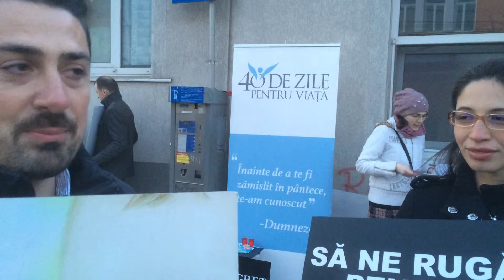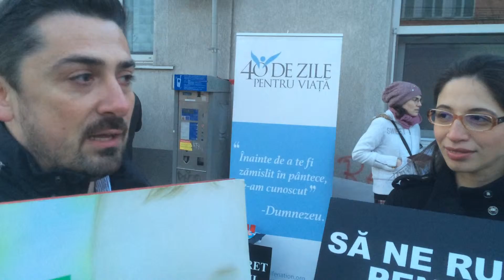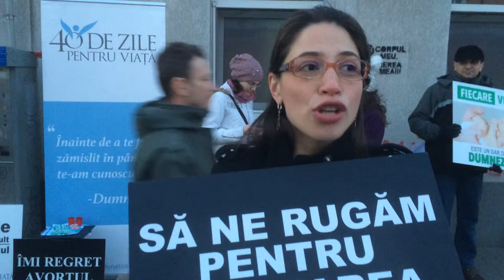40 Days for Life Romania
A testimony from a 40 Days for Life campaign in Cluj-Napoca, from campaign leaders Dan and Julia Calinescu.